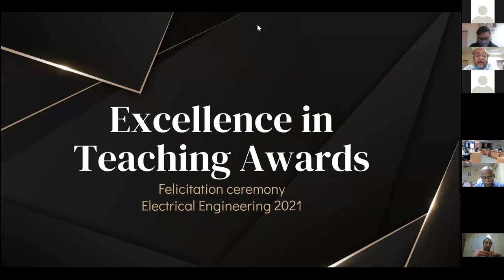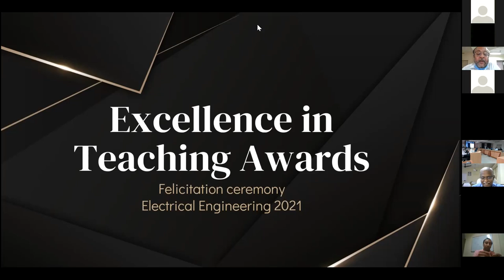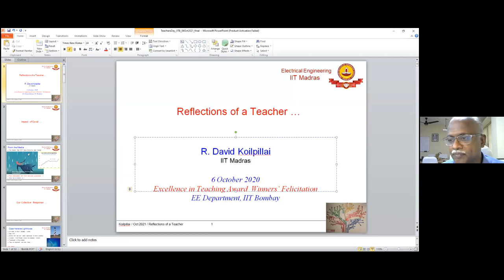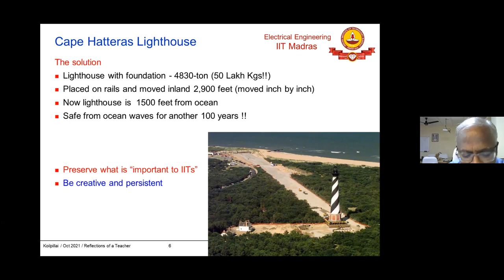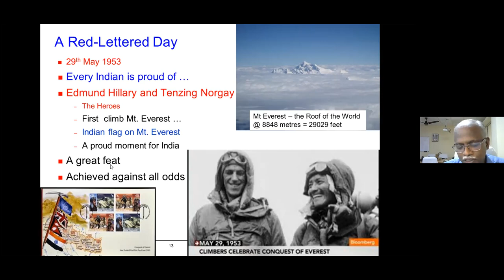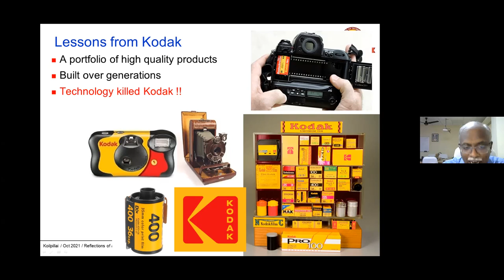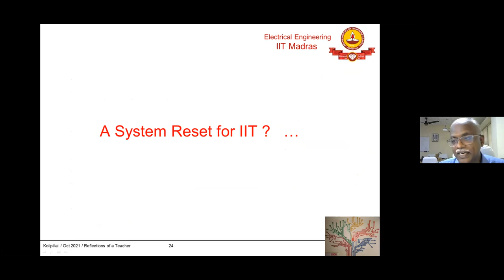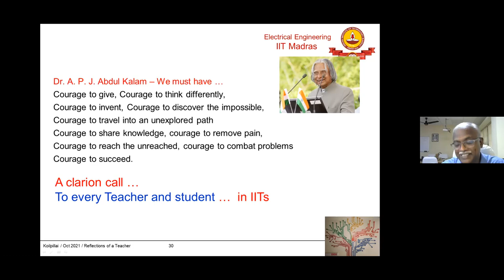Department Teachers' Day 2021 || Electrical Engineering || EESA IIT Bombay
In a glittering affair, EESA organized the Department Teachers’ Day 2021 on 6th October 2021, where professors from the Department of Electrical Engineering IIT Bombay were felicitated for their excellence in teaching. The event started with a welcome by our Head of Department, Prof. Kishore Chatterjee followed by which Prof. Kumar Appaiah welcomed our chief guest Prof. David Koilpillai, Qualcomm Institute Chair Professor and the Head of Department of Electrical Engineering IIT Madras.

The following professors were then felicitated by Prof. Kishore Chatterjee, for receiving the honour of Teaching Excellence Award by the institute:

Prof. Mukul Chandorkor
Prof. Baylon G Fernandes
Prof. Jayakrishnan U Nair
Prof. Debasattam Pal
Prof. Virendra Singh

We congratulate all our faculty members who have been rewarded for their hard work and have made learning a fun and memorable experience for us.